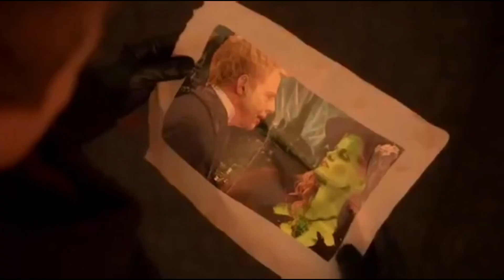Hades & Zelena - SOS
Video: Once Upon A Time